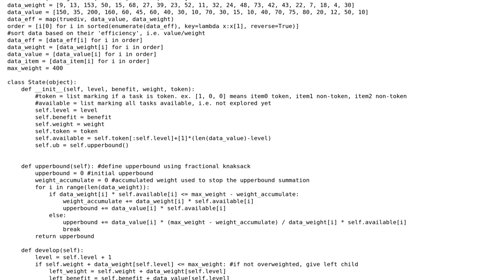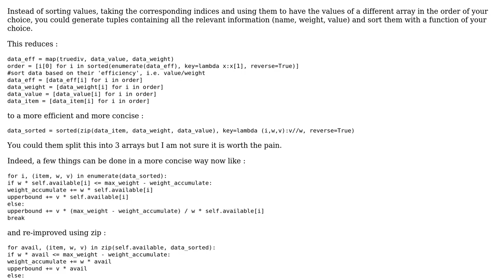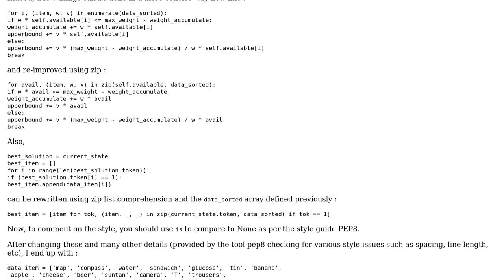Code Review: Python Knapsack problem using branch and bound algorithm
With thanks & praise to God, and with thanks to the many people who have made this project possible! | Content (except music & images) licensed under CC BY-SA | Music | Images & others | With thanks to user SylvainD user Lilianna user 200_success and the Stack Exchange Network Trademarks are property of their respective owners. You are responsible for your own actions.